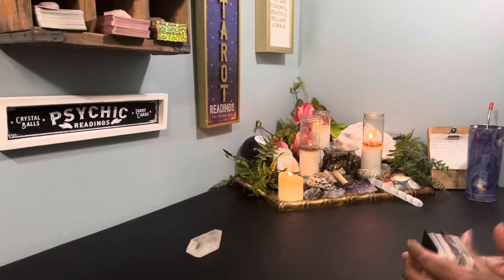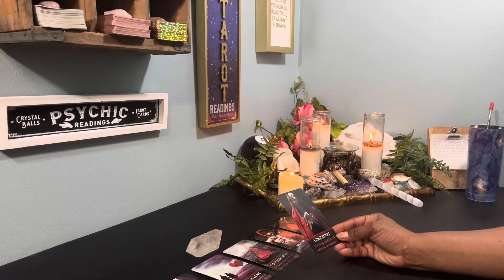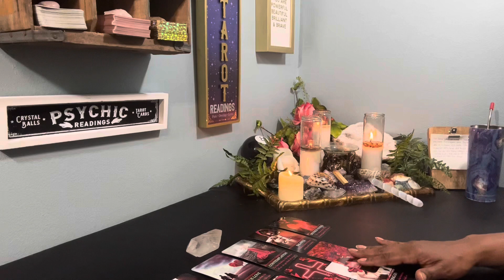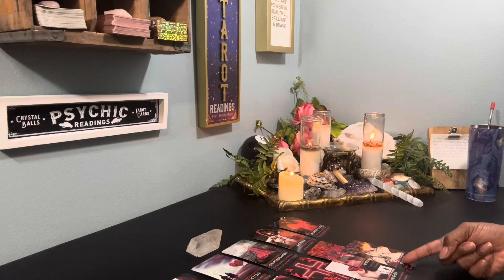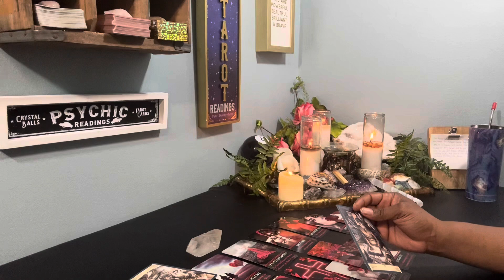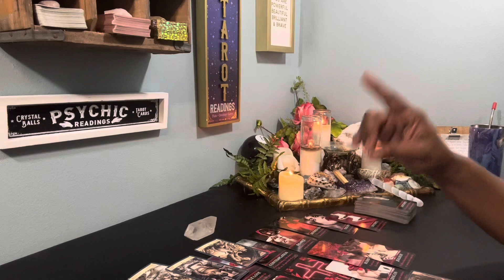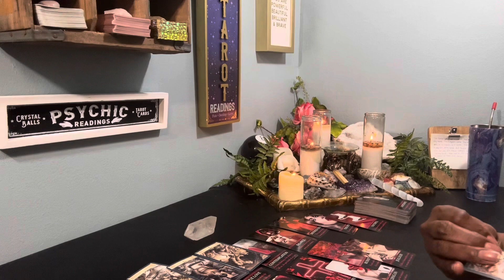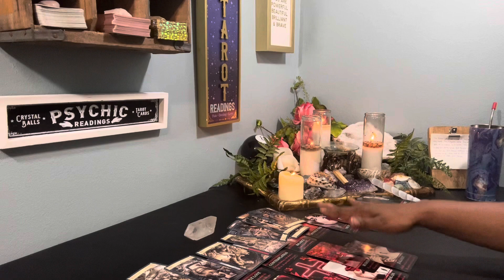🫦VIRGO | THE INTIMACY YOU GAVE WAS SO MEMORABLE YOU GOT THEM ALL IN THEIR FEELINGS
💐ABOUT YOUR READER, TONYA:
          🌝Sun - Virgo
          🌛Moon - Taurus
          🙌🏾 Rising - Sagittarius
          💫Mercury - Libra
          ❤️ Venus - Leo

          1. Tarot does not dictate your actions, you do.
          2. Tarot is not about the absence of willpower; tarot is the proof of it.
          3. Take what is yours, leave what is NOT.
          4. Time and energy are fluid, flip and switch it as you see fit.
          5. If it doesn't resonate, check out another video.
          6. Please be mindful of your comments - NOT everything is about YOU.

           COMING SOON!!!